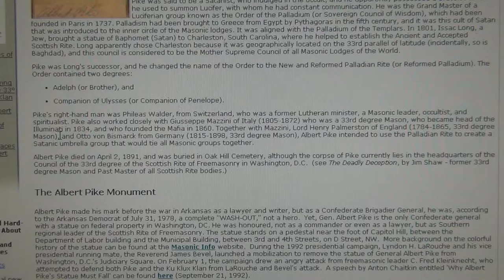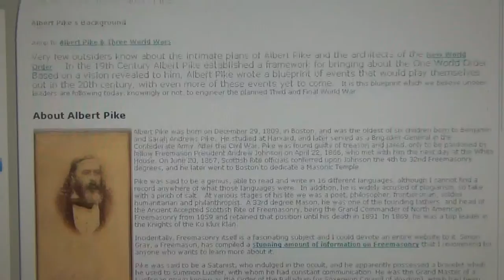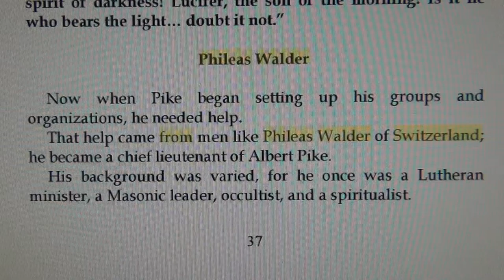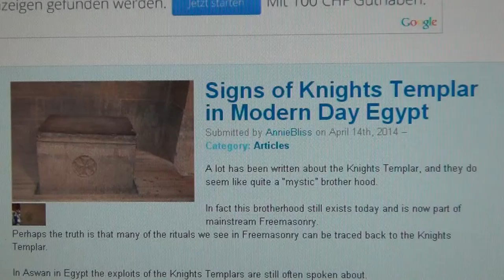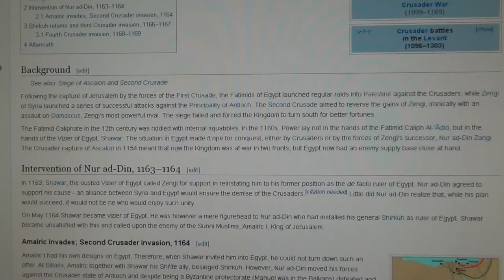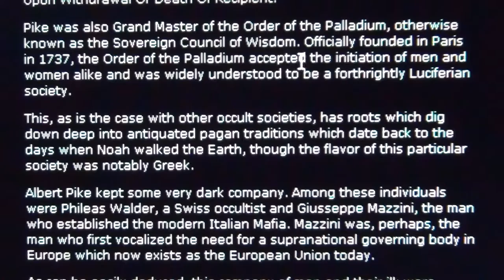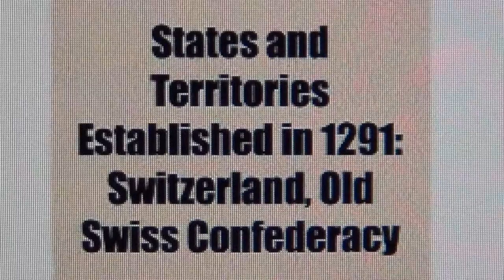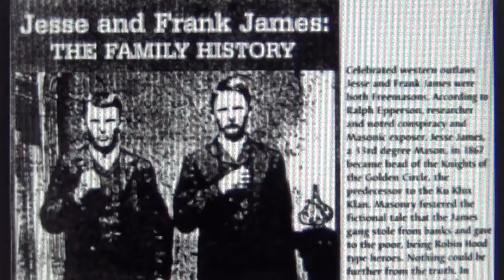ALBERT PIKE & SWISS OCCULTISTS (Pt.1)